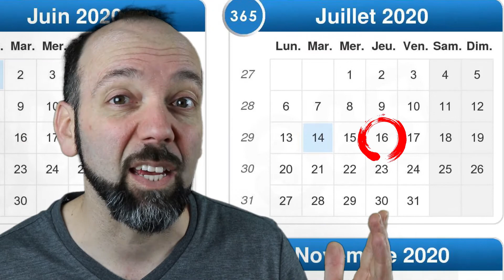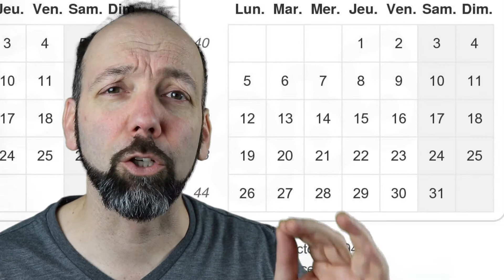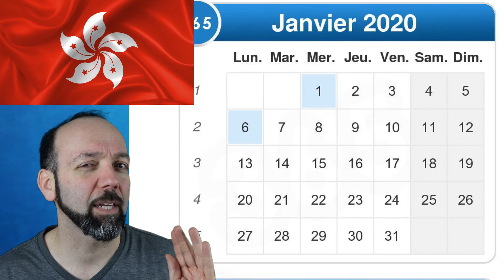29 FÉVRIER - Pourquoi PAS tous les 4 ans?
29 février - Pourquoi pas TOUS les 4 ans? Quand doit-on célébrer le Nouvel An EXACTEMENT? Pourquoi les calendriers ont dû être ajustés au cours des âges? Calendrier julien ou calendrier grégorien? Comment fêter son anniversaire si on est né un 29 février?  Comment régler notre salaire annuel lors d’une année bissextile? Et si on est en prison pour une peine annuelle? Toutes les réponses dans cette vidéo.  Bonne écoute!